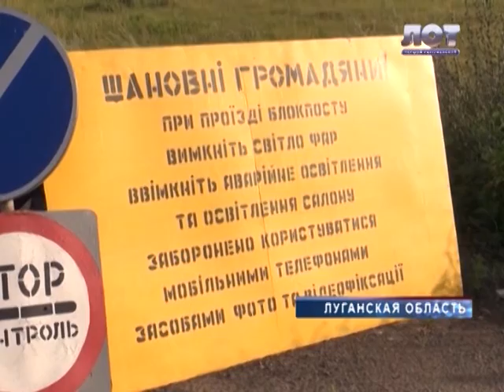Контрабанда в Луганской области